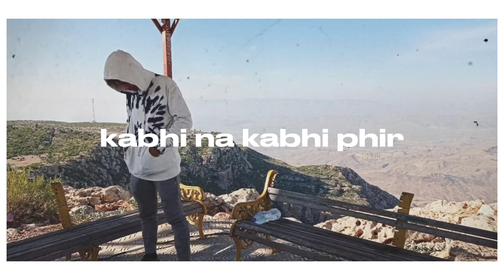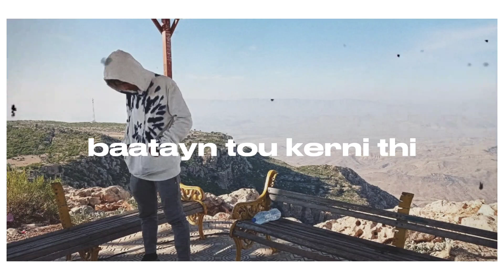Hamza Farrukh Khan - DUR HOON (Official lyric video) | prod.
"TUMSE ZADA KHUDSE DUR HOON"

My second original "Dur hoon"
out now !
Give it an ear , show some love and drop your reviews in the comment section below ❤️

Written / performed by :
Hamza Farrukh Khan

Recorded at Mark's Lab

xoxo.